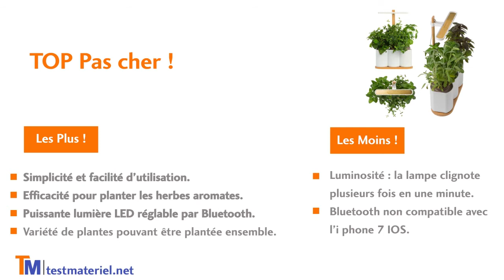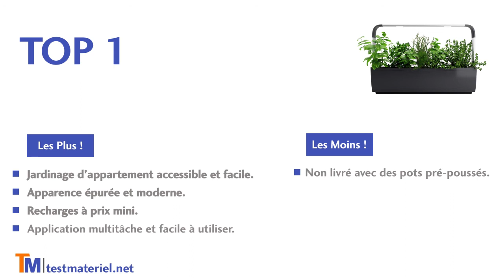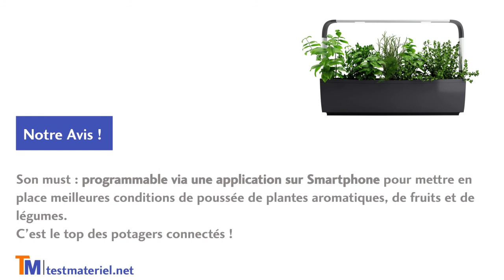Notre TOP des Meilleurs Potager d’intérieur - Tests et Comparatif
☀ TOP 1 = TOP du TOP = Tregren T12 Potager d’intérieur Connecté 12 plantes = lien =
☀ TOP 2 = Mon Choix! = Potager Véritable SMART Copper = lien =
☀ TOP 3 = ULTRA Rapide = Miracle-Gro AeroGarden Harvest = lien =
☀ TOP 3 = TOP Pas Cher = Prêt à Pousser - Smart Lilo = lien =